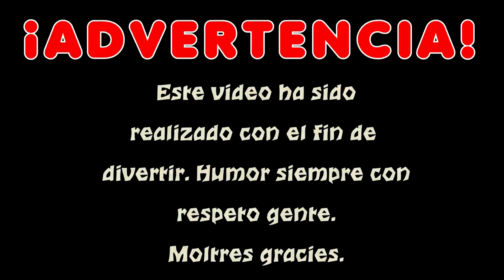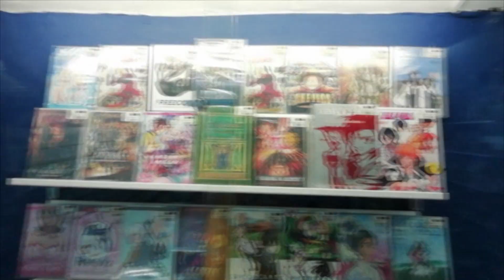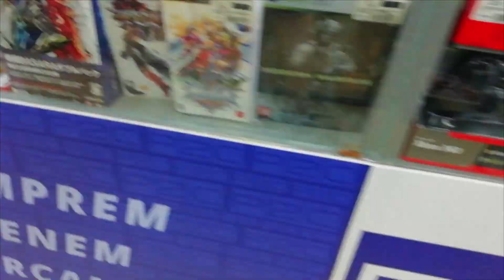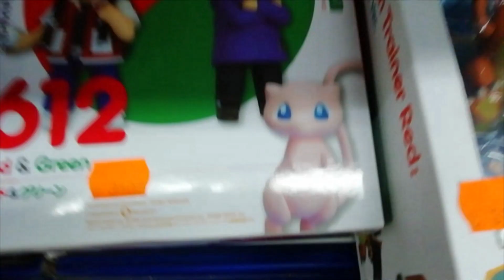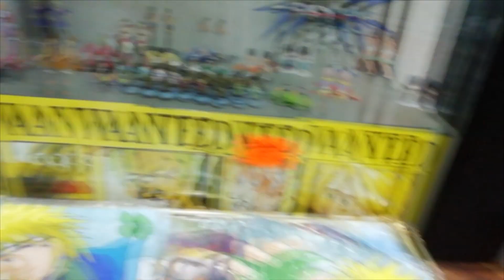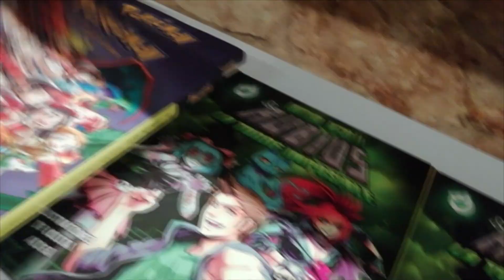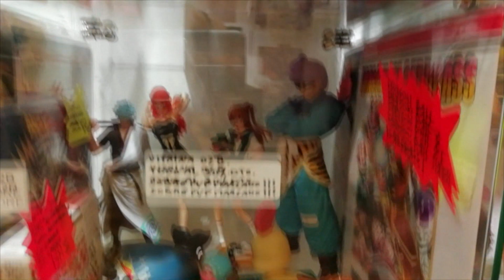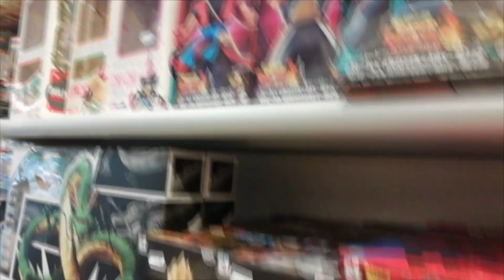VLOG #3 -MIS VACACIONES EN CALELLA y BARCELONA | Triángulo friki de Barcelona